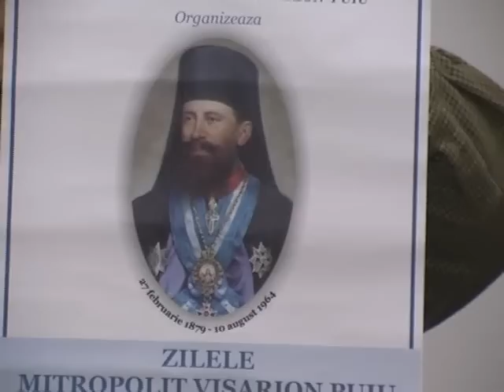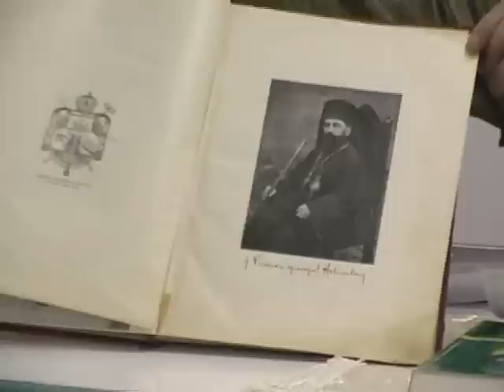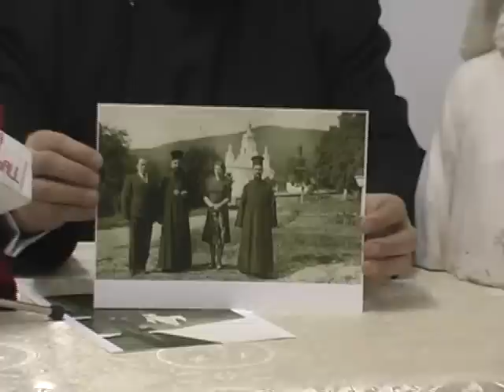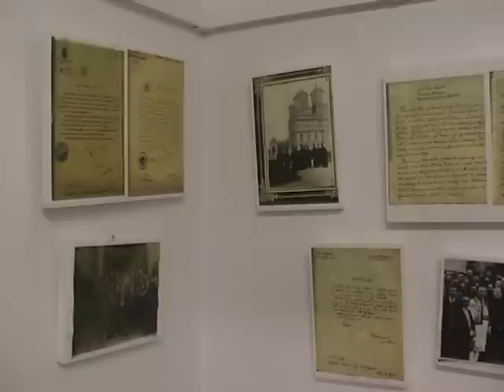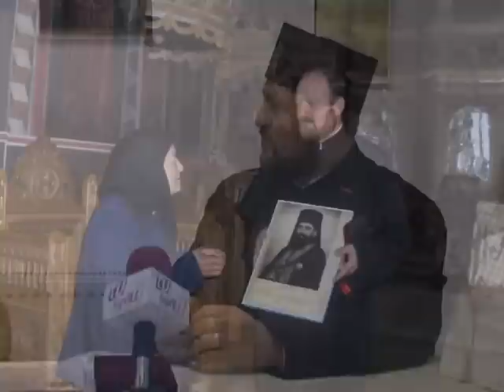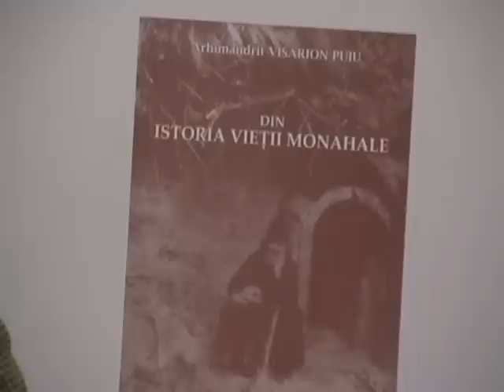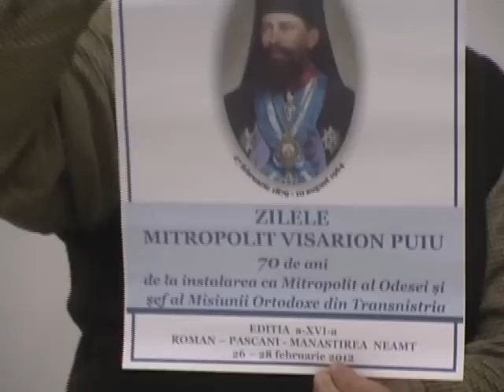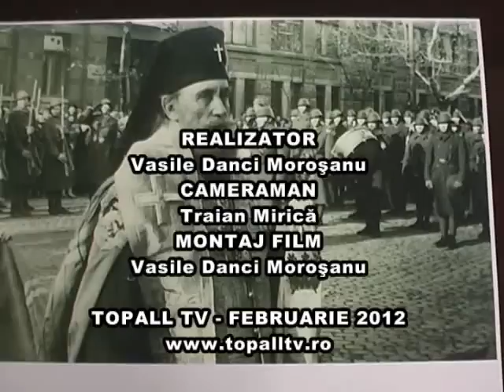VISARION PUIU - SIMPOZION XVI 2012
Anul acesta, cea de a XVI-a editie a SIMPOZIONULUI devenit de trei ani încoace internaţional, "Zilele Mitropolit VISARION PUIU", manifestare ce va debuta la Muzeul de Istorie din Roman-Neamţ, continuarea fiind pe 28 Februarie la Paşcani, oraşul natal al Mitropolitului martir al cărei comemorare va debuta în acest an chiar în ziua în care s-a născut, respectiv 27 Februarie...